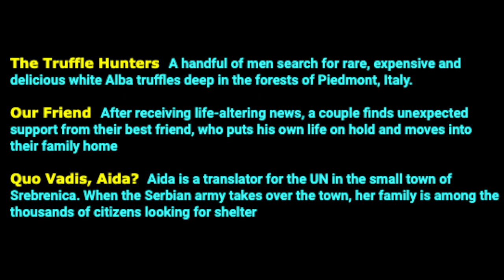javaflix voting for september screening